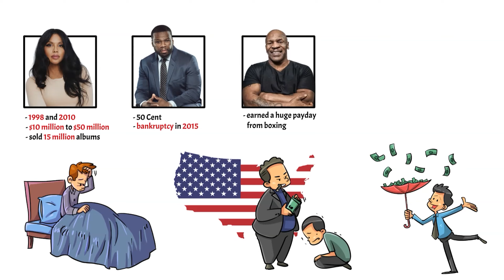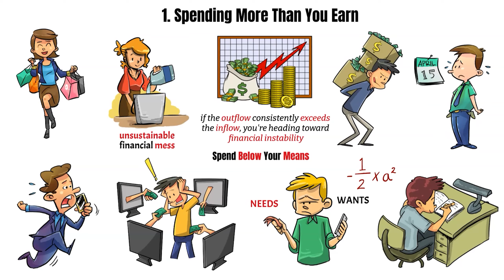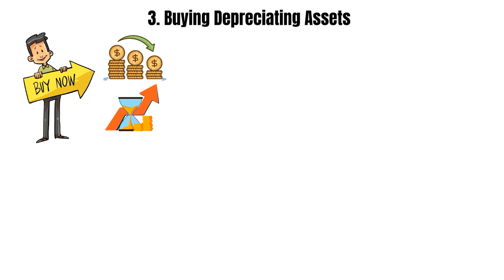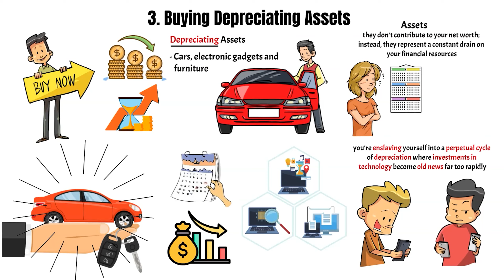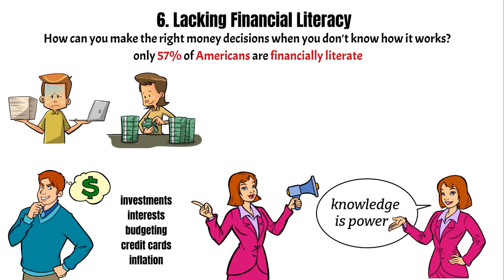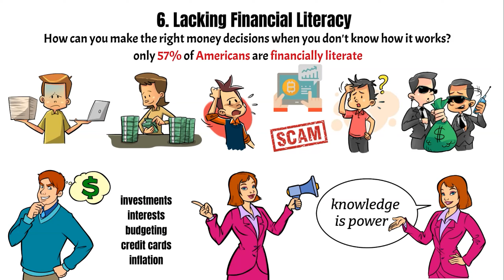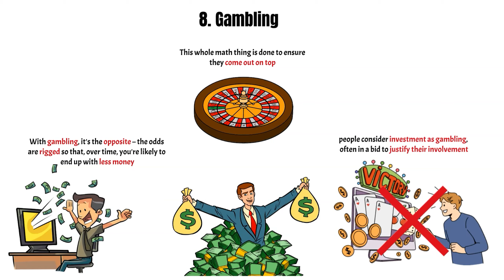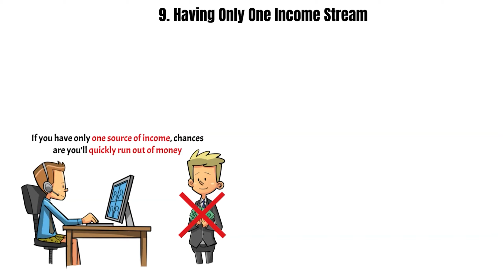9 Reasons Why Most People Are Broke - Avoid financial disaster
9 Reasons Why Most People Are Broke (Avoid These Mistakes if You Want to Gain Financial Freedom)

Join us as we analyze real-life cases, including Toni Braxton, 50 Cent, and Mike Tyson, who faced bankruptcy despite their past successes. Learn from their experiences and gain actionable insights to steer clear of financial pitfalls. This video is your guide to understanding the common mistakes that can lead to financial hardship and the steps you can take to achieve lasting financial freedom.

📹 Real Estate Outlook: A Look at the Housing Market Forecast in 2024